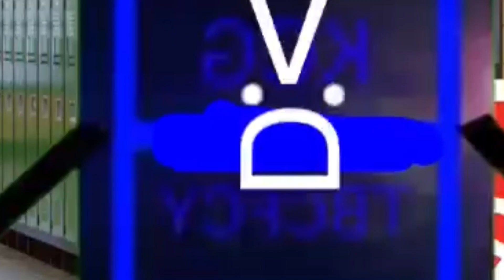(YTP) nolemocoC AMOGUS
My 3rd YTP Video